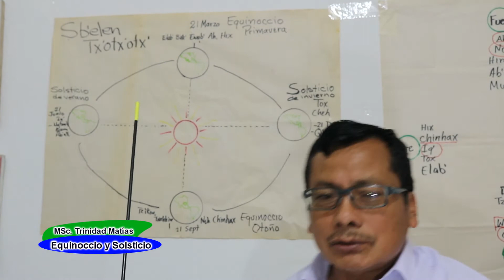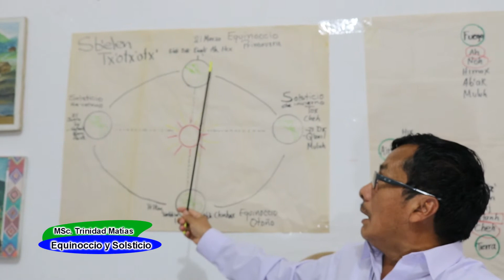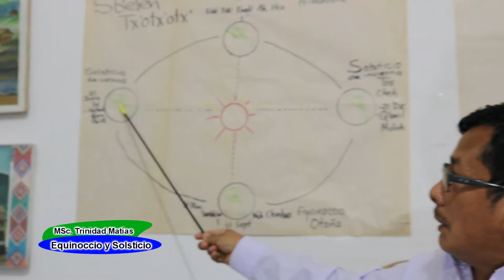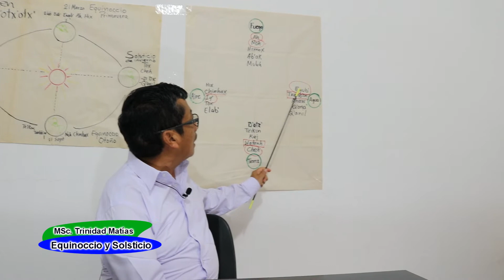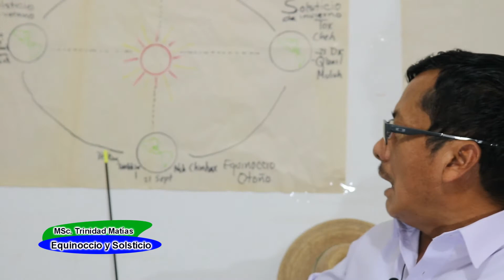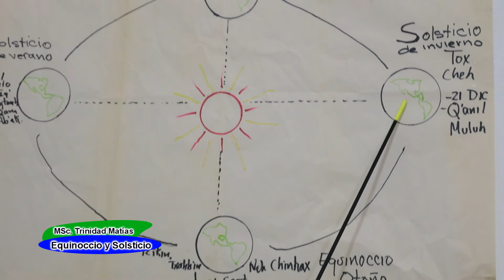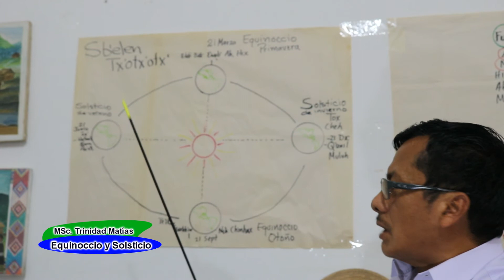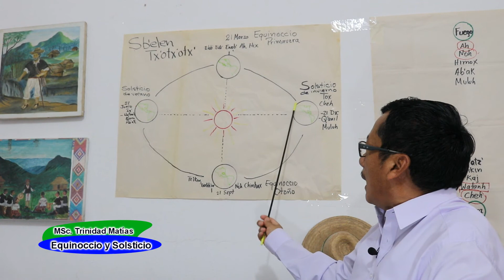Equinoccio y Solsticio (Popti'-Español)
Explicación del Equinoccio y Solsticio por Msc. Trinidad Matías.